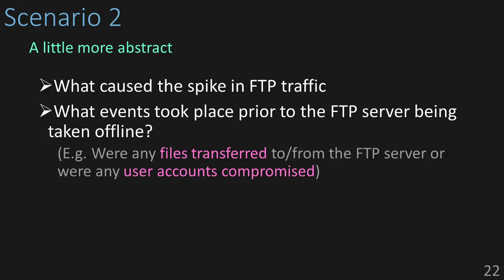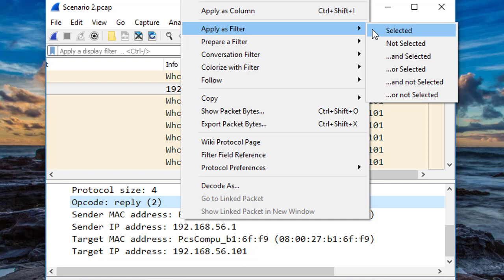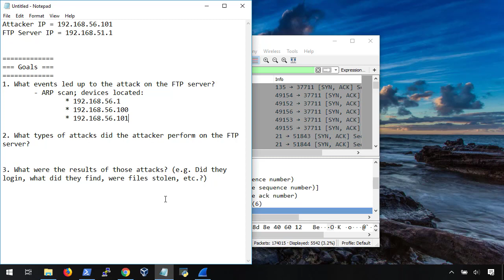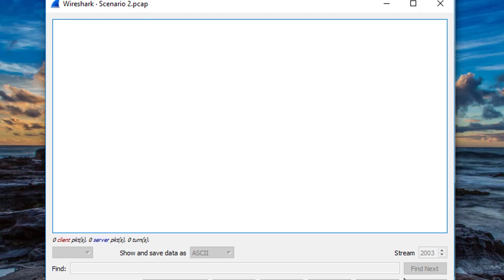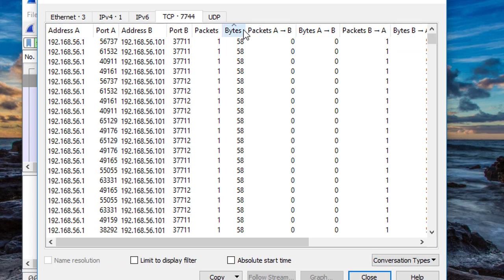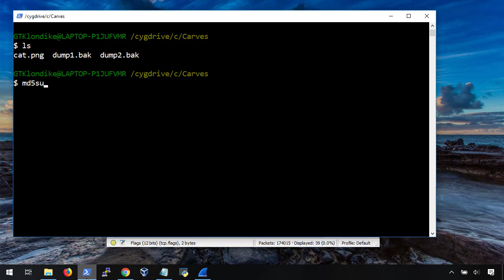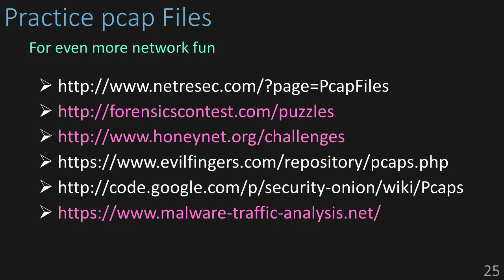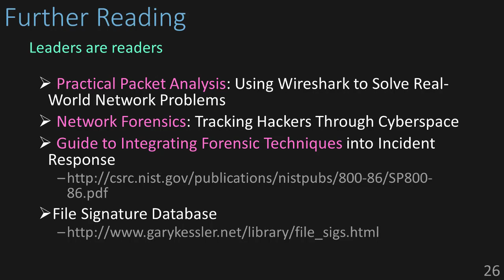Advanced Wireshark Network Forensics - Part 3/3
There was a Denial of Service (DoS) attack that was reported against our FTP server. And it also seems like there were some FTP traffic spikes that were seen prior to the FTP server being taken offline. We aren't told much more than this, which makes our goals a bit abstract. We'll start with a general list of goals, and then use our pcap forensics process to build them out as we continue through our investigation.